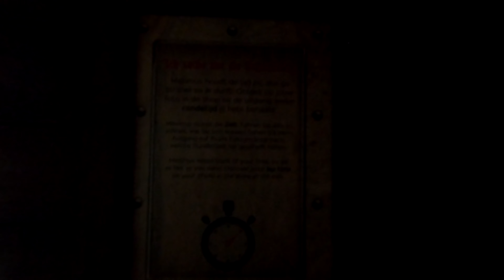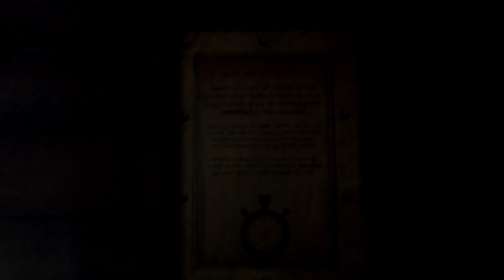Toverland Maximus Blitz Bahn Onride POV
Maximus' Blitz Bahn Onride POV Attractiepark Toverland ❗✨

Hi and welcome to our DLRP-Magic ThemeParkMagic channel. In today's themepark video we show you the MAXIMUS BLITZ BAHN ONRIDE POV at themepark Attractiepark Toverland in Sevenum (Limburg, The Netherlands).

At the indoor section of Attractiepark Toverland in the Wunderwald theme zone area you will find several rides and the Maximus Blits Bahn is one of the best! It's an electical toboggan run ride.

Enjoy our full Maximus Blits Bahn Onride POV video!

Attractiepark Toverland Maximus Blitz Bahn onride toverland wunderwald bobbaan rodelbaan attractie onride POV de maximus blits bahn achtbaan.